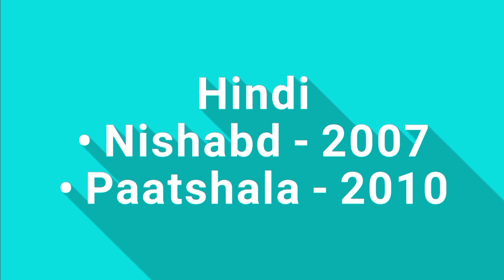Shraddha Arya: Complete List of Tv Serials, Reality Shows and Movies • Kundali Bhagya •